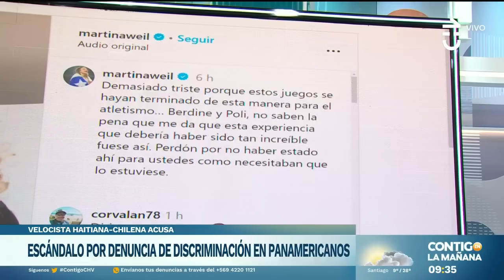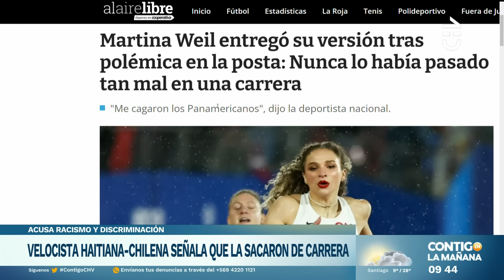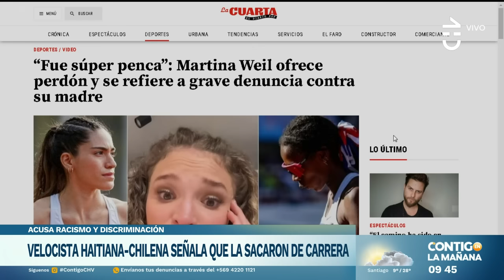"ME SIENTO SÚPER MAL": Martina Weil pidió disculpas y habló de discriminación - Contigo en la Mañana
La atleta Martina Weil rompió el silencio y se refirió a las acusaciones de discriminación en los Panamericanos 2023.

Tras ganar oro en los Juegos, la deportista pidió perdón a Berdine Castillo y Poulette Cardoch: "Fue la peor experiencia de mi vida, me cagaron los Panamericanos", comentó en un video.